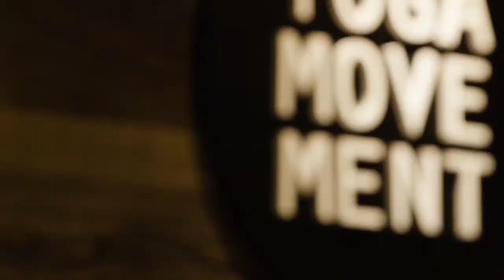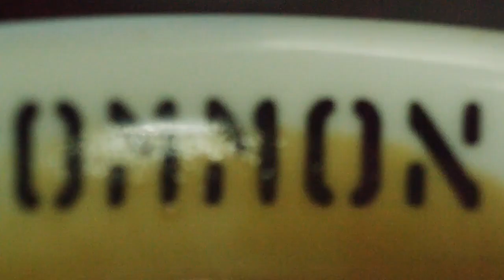Sports and Disability with Yip Pin Xiu & Baihakki Khaizan | Kickback with Kelly & Barbara [EP 18]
Disability is not inability! Listen to the inspiring stories of our guests as they share how they managed to rise above the challenges they face!

Segment 1: Guest Chat with Baihakki Khaizan [Singapore National Football Team]

Segment 2: Guest Chat with Yip Pin Xiu [Team Singapore Swimmer]

Segment 3: Workout with Guests

Join us as we talk about what's trending online, ways to amuse your kids at home, along with guests appearances from the health & entertainment industry while Kicking Back with Kelly & Barbara!